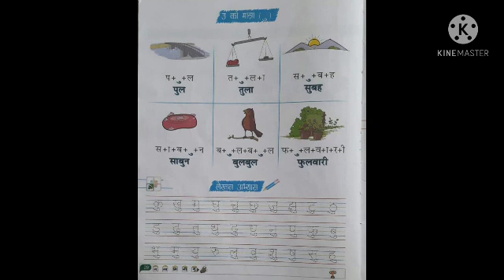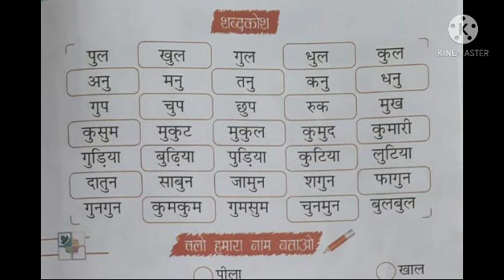Std UKG, sub Hindi उ की मात्रा वाले शब्द